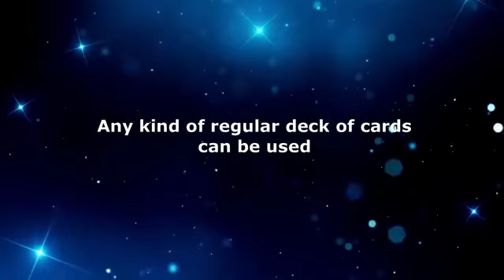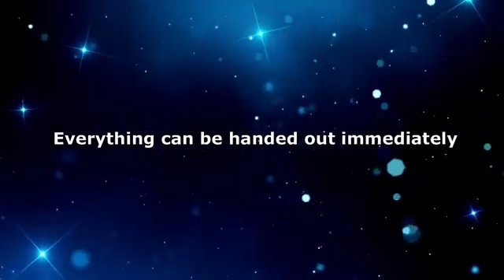Penhenge Sharpie by Joker Magic*SELECCIONES MAGICAS-BARCELONA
SELECCIONES MAGICAS-C/.ENAMORATS 124- TDA-08026 BARCELONA-SPAIN*The magician tells the audience that he recently visited the 4500 year old Stonehenge in England. Those huge blocks of stone stand vertically in pairs (he demonstrates this by putting two decks of cards on the table on their sides) and are connected horizontally by a third one - he lays the Sharpie on the decks. “To this day, scientists are discussing why the stones were put together this way. I have been thinking a lot about it too! I believe there is real magic behind it. According to a chronicle from the 12th century, the blocks were brought to their current place from Ireland on the orders of Merlin, the wizard. It happened somehow like this!” Then he removes one of the decks from underneath the Sharpie. It stays horizontally in the air! He slides his hands under and above the Sharpie, nothing is keeping it in the air! The magician hands everything to the audience, so they can examine and try them like good scientists. The audience never succeeds in making the Sharpie float in the air.

A floating Sharpie trick brings back the mystical world of Stonehenge!

• As the decks used are absolutely normal, they are not supplied.

• Everything can be examined! You can also write with the Sharpie!